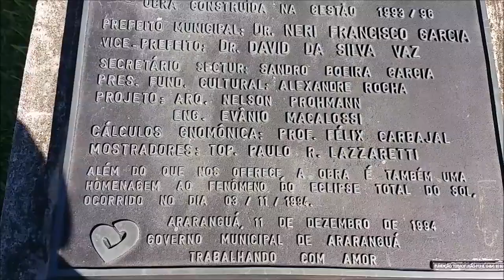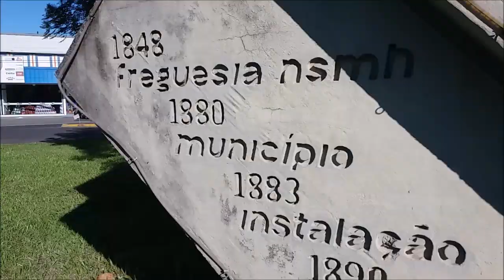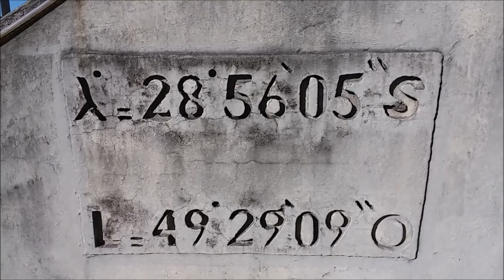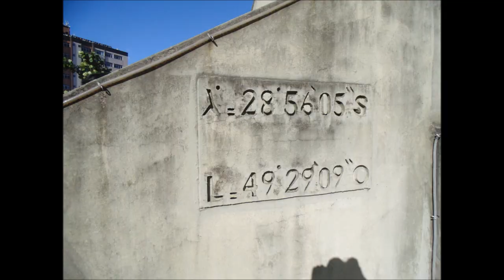Relógio Solar - Araranguá - Santa Catarina - Brasil Aventura em Família #06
Estivemos na cidade de Araranguá - Santa Catarina - Brasil
Onde tivemos o prazer de conhecer o único relógio solar da região sul de SC. Lugar simples aparentemente porem requer um grande estudo para estar construindo um. A cidade esta de parabéns pela construção que foi inaugurada em 12/1994 e se mantém até hoje, muitas pessoas passam pelo local e nem imagina o que é! porem é uma equipamento simples e usado na antiguidade nas terras do Egito.
Valorizando o Sul do Brasil.
Caminhada, brincadeira e desfrutando esse lindo lugar. . .
Participe!!!
Estamos disponível para mostrar seu camping, restaurante, lugares de lazer em família e outros, não perca essa oportunidade esperamos por você . . .